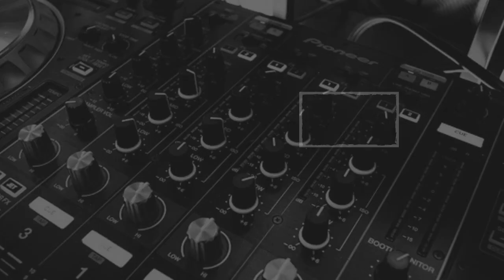Bhuvan Bam dubbing on faran khan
Written by Bhuvan Bam on his instagram::--
" This is what really happened at Farhan Akhtar’s wedding party. Tag your friends😅